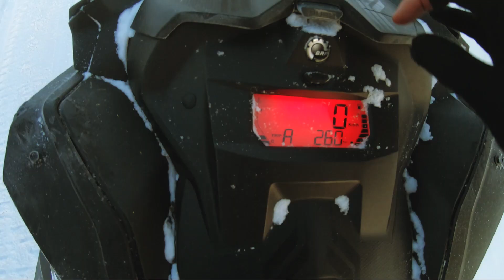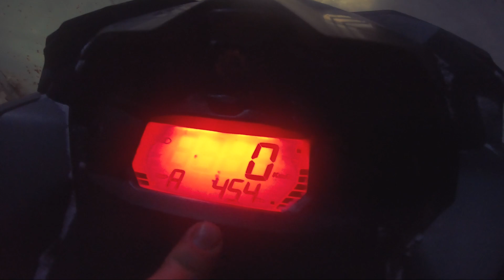Новый туристический маршрут на снегоходах в Якутии.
Блог о том как прокладываются маршруты с туристами в режиме нонстопа - смотрите!
За лучшее название к фильму - супер приз светодиодная балка  от LEDOTEX.